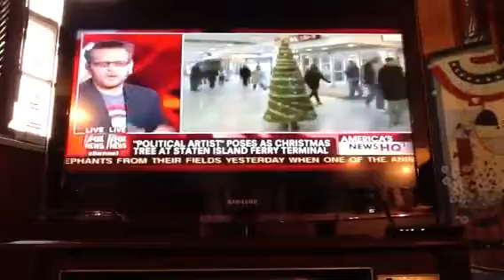Scott LoBaido mobile Christmas tree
Scott lobaido as the human christmass tree